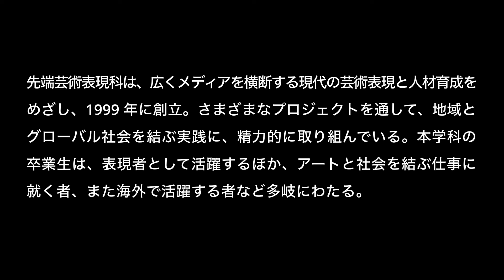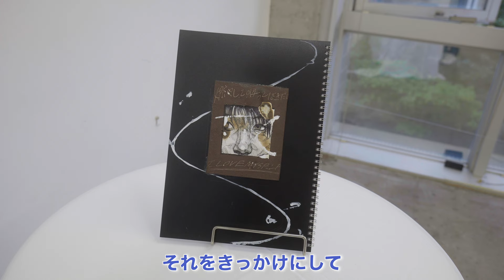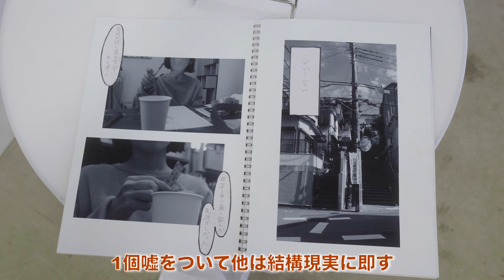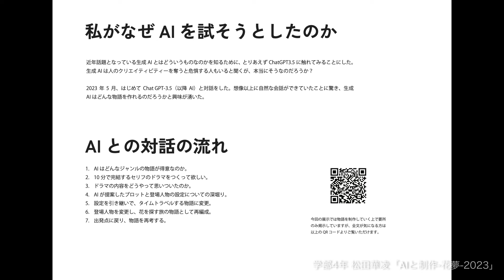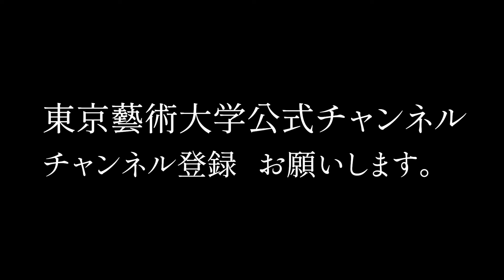日比野学長、先端に帰る。美術学部 先端芸術表現科特集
取手校地にある先端芸術表現科の研究室を、
2007年から2022年まで教授を務めた日比野学長が訪ねる。
久しぶりに戻った”先端”の様子は？

「これまでにないような考え コンセプト 作品づくりの作家たちがきっと生まれてくるんだろうなと期待しております」

 毎週更新！東京藝術大学YouTube公式チャンネル